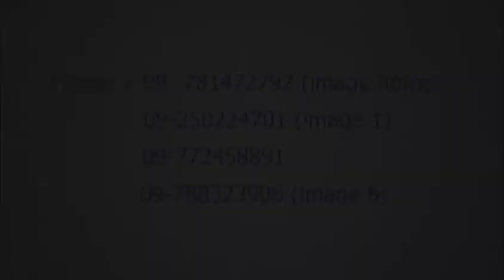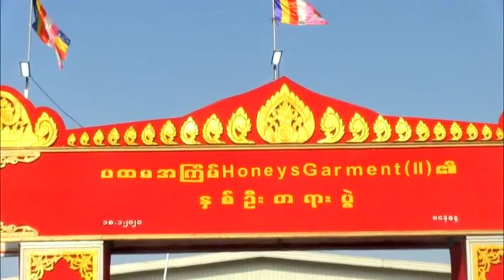ကြီးပွားချမ်းသာကြောင်း စက် (၄)ပါး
Honeys Garment (II) ၏ နှစ်ဦးတရားပွဲ ၁၈. ၁. ၂ဝ၂ဝ ( စနေနေ့ )
ဒေါက်တာအရှင် အဂ္ဂဇေယျ ( ရွှေမိုးမြေဆရာတော် )
ရတနာအောင်မြေကျောင်းတိုက်
လှည်းကူးမြို့ ၊ ရန်ကုန်တိုင်း ။